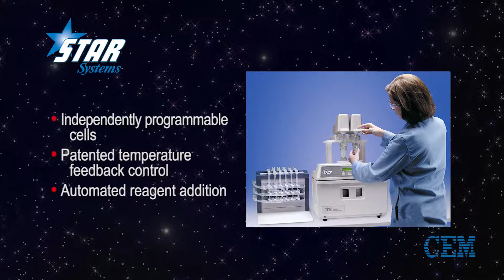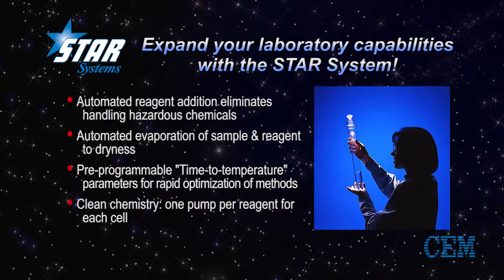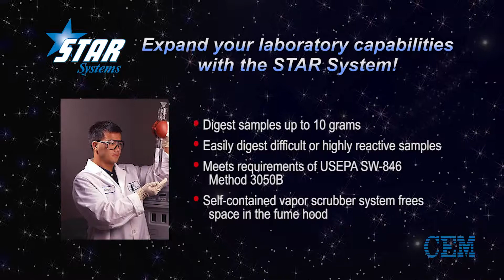Offener druckloser Mikrowellen-Aufschluss von Probeneinwaagen bis zu 10 g